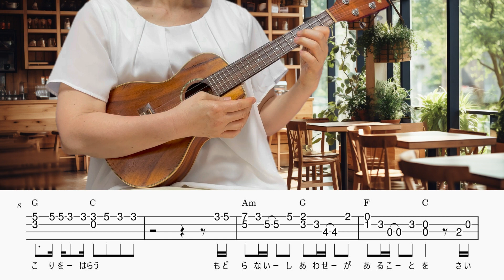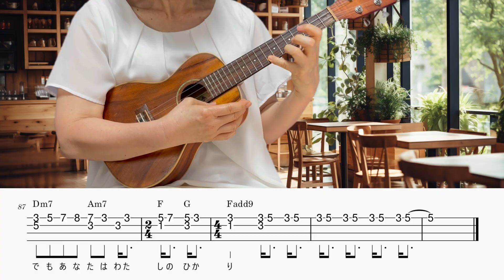「Lemon」米津玄師／ウクレレソロ／TAB譜付き／歌詞付き／コード付き／LowG４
ただいまウクレレ練習中です。技術的にはまだまだですが、楽しく弾いています。趣味で楽譜もつくっています。細かなミスがあるかもしれません。今回は、米津玄師の「Lemon」です。

下記、Piascore 楽譜ストアで動画掲載楽譜の販売をしています。
ご興味のある方はどうぞご覧ください。